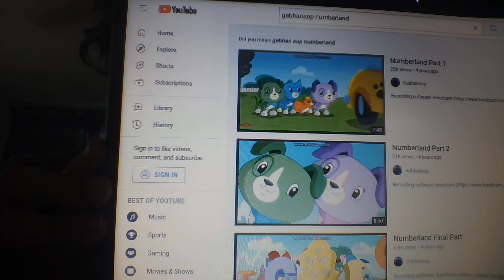Today is Saturday, 10/16/2021 October 16th 2021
DoodleBobSand01 DVD CD Update
Aladdin 2004 DVD, Clifford the Big Red Dog Clifford's Schoolhouse 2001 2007 DVD, True and the Rainbow Kingdom 2021 DVD, Playhouse Disney 2001 CD. I'm watching Disney Plus 2021 Oct 8 Muppets Haunted Mansion